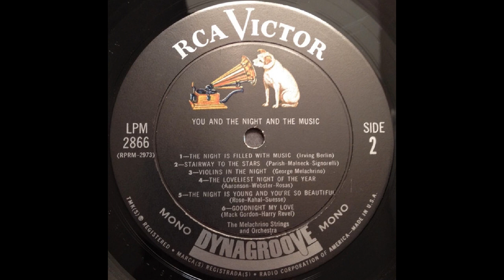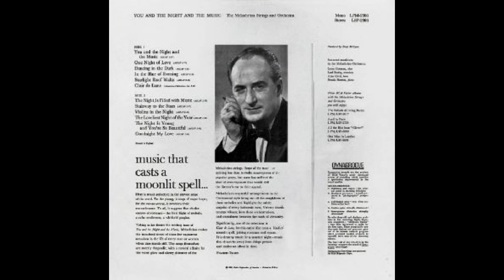STAIRWAY TO THE STARS (Malneck/Signorelli) Melachrino Strings and Orchestra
'Stairway to the Stars' is a popular song composed by Matty Malneck and Frank Signorelli, with lyrics by Mitchell Parish. It was based on a theme from Malneck and Signorelli's 1934 instrumental piece, 'Park Avenue Fantasy'.
Hit recordings in 1939 were by Glenn Miller, Kay Kyser, Jimmy Dorsey and by Al Donohue] The Glenn Miller recording on RCA Bluebird reached no.1 on the Your Hit Parade chart.
This orchestral performance is from a 1964 RCA Victor 12 inch vinyl LP titled 'You and the Night and the Music' (LSP 2866).
(Thumnail shows the label of the mono release however the music is in stereo).